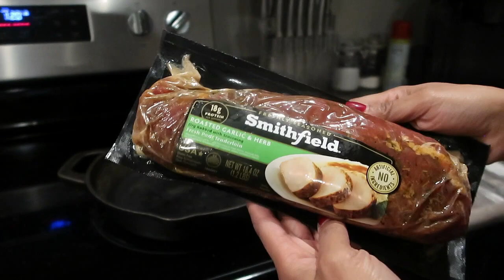THANKSGIVING PREP WITH ME| HOW TO BRINE A TURKEY| CLEAN & DECORATE WITH ME| Getting it all done!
FHey friends! Spend the day doing some thanksgiving day prep with me! Today I will be bringing you guys with us throughout the day as we get our turkey brined and prepared for my family to spend thanksgiving with us. I hope this video provides some cleaning motivation and some cooking motivation prep for your big day!

Meat thermometer